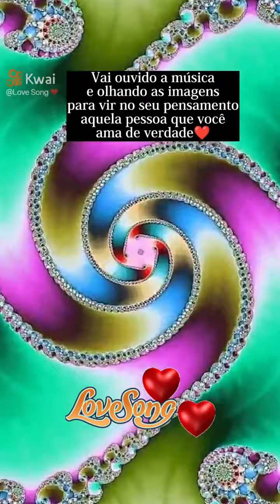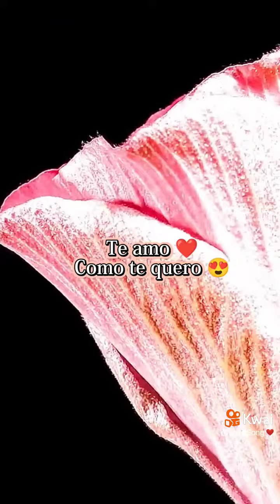30 de agosto de 2022